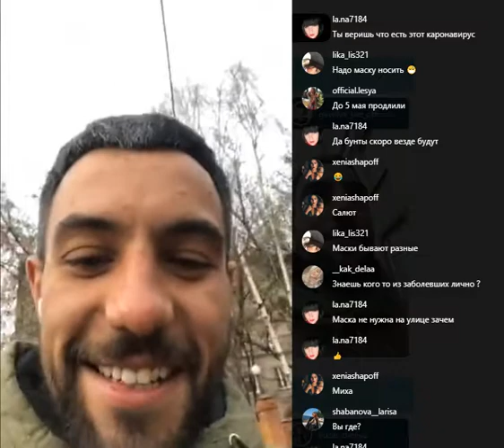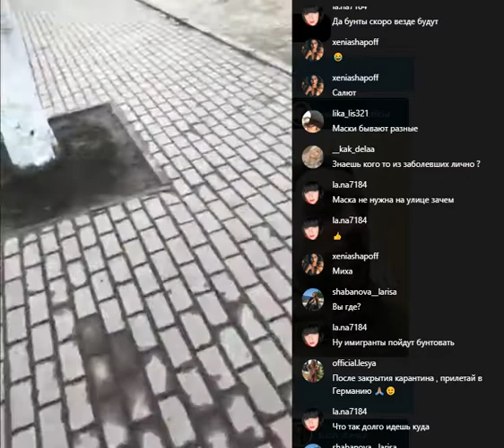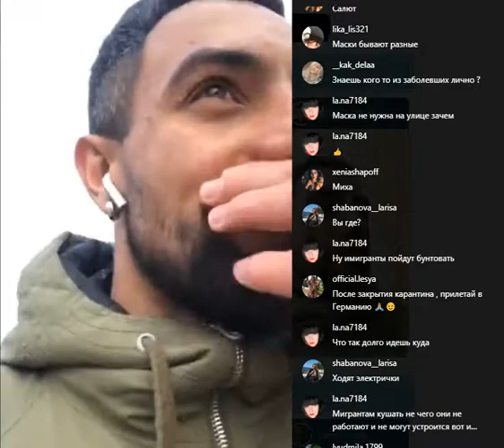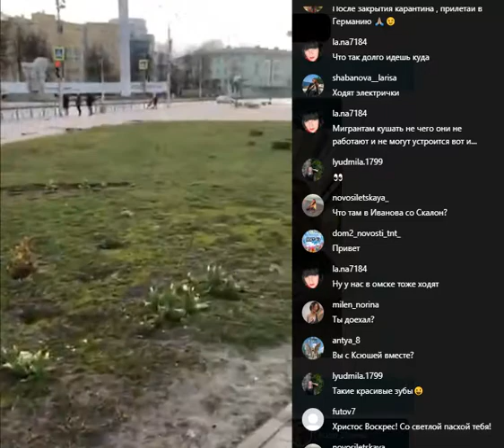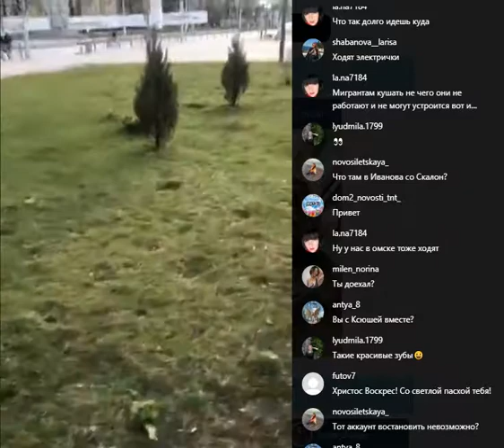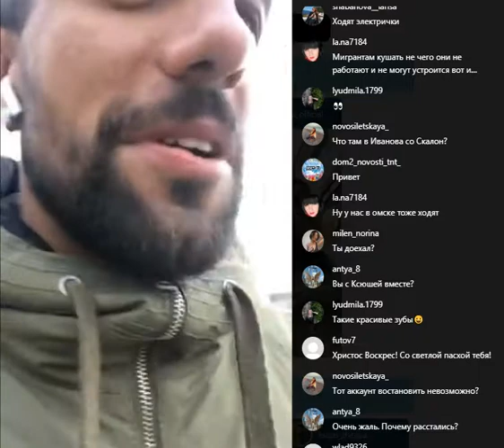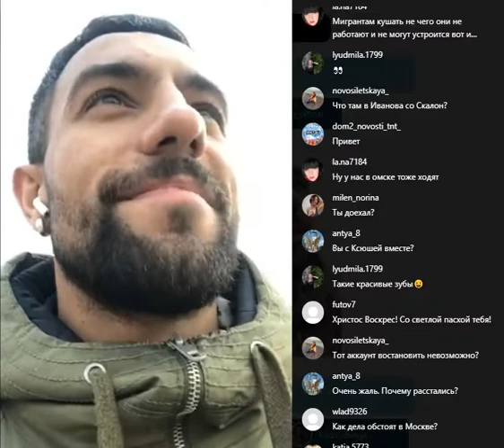Михаил Гаврилов в прямом эфире 19.04.2020. Приехал в Рязань.